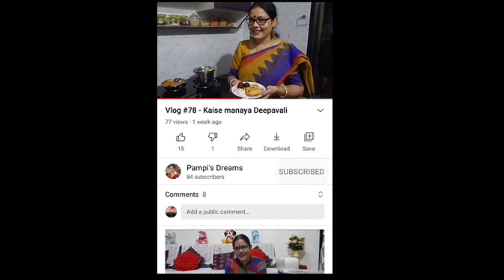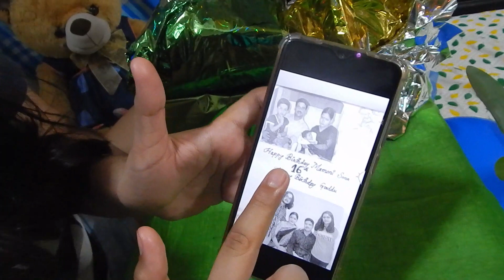Vlog #304 - Guddu Ka Surprise Happy Birthday!!! | BIRTHDAY SPECIAL